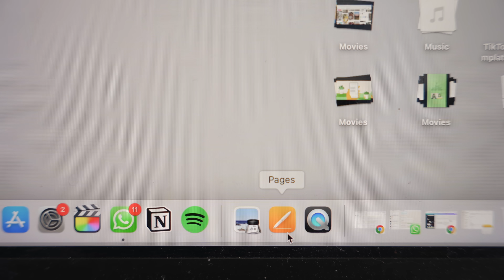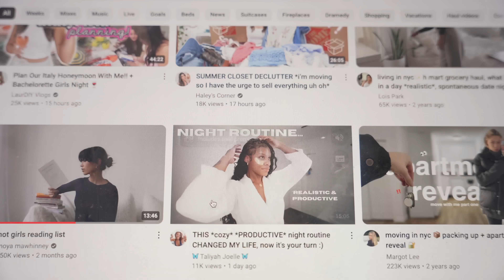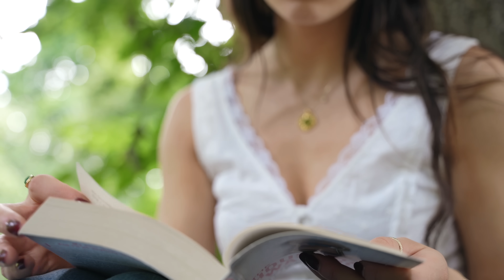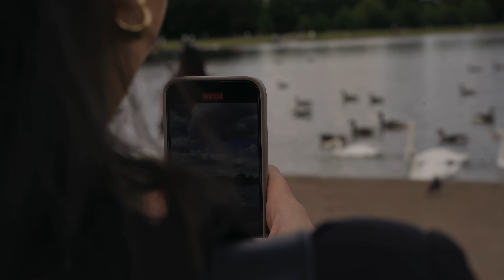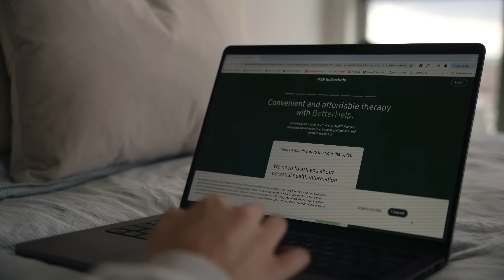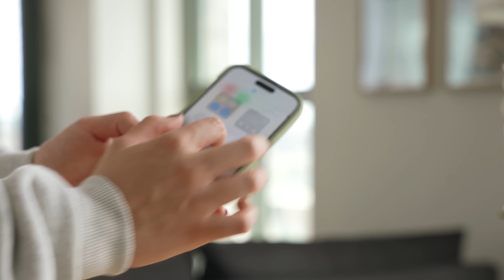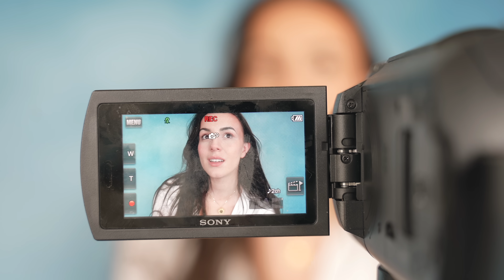You're not lazy, you're burnt out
For those feeling not good enough or going through burn out, my approach to feeling like you again 💚 burnout Let BetterHelp connect you to a therapist who can support you - all from the comfort of your own home. and enjoy a special discount on your first month

recovering from burnout | I've been gone a couple of weeks, not sure if you would have noticed but I really missed you all. Needed to take a step back to recover from some creative burnout, spark some new inspiration. Decided to make a whole video dedicated to it, feeling ready. my healthy productivity tips and steps x

my new website is live!